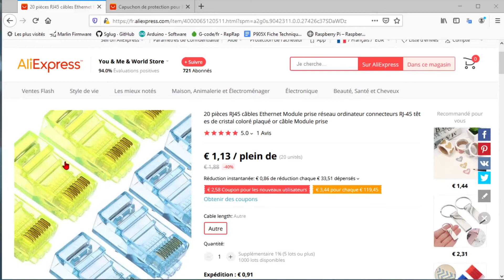Fabriquer ses Cables rj45, comment réaliser les cables RJ45.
je vous montre comment créeer vos propres cable RJ45 a la longueur qui vous conviens. a moindre cout.